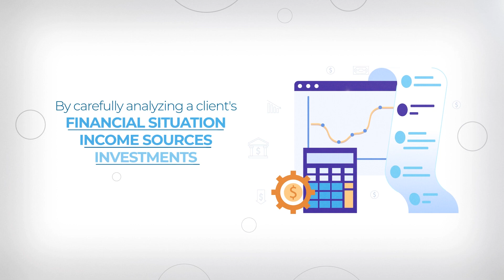Accountants tax prep vs. tax planning